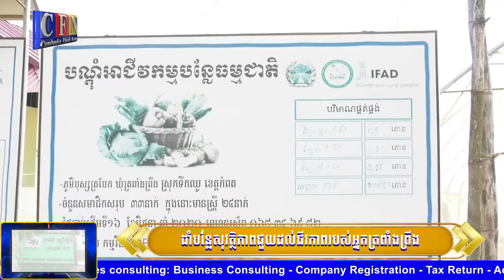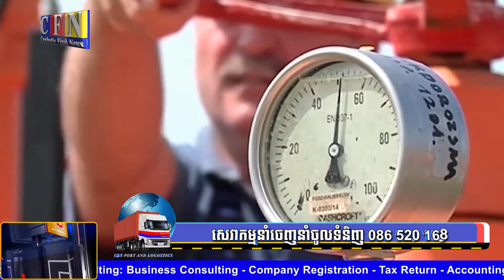កម្ពុជា ជប៉ុនជំរុញពាណិជ្ជកម្មទ្វេភាគីក្រោយវិបត្តិកូវីដ | CFN TV (ព័ត៌មានសេដ្ឋកិច្ច) 29-4-22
ចំណងជើង៖ ព័ត៌មានសេដ្ឋកិច្ច
Cambodia Flash News (ព័ត៌មានសេដ្ឋកិច្ច) 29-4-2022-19 PM
-កម្ពុជា-ជប៉ុនជំរុញពាណិជ្ជកម្មទ្វេភាគីក្រោយវិបត្តិកូវីដ
-កម្ពុជា-អូស្ត្រាលី ធ្វើកិច្ចសន្ទនាតុមូលស្តីពីការវិនិយោគ
-នាំចេញកសិផលកម្ពុជាទទួលកំណើនជាងប្រាំភាគរយ
-ដាំបន្លែសុវត្ថិភាពជួយដល់ជីវភាពរបស់អ្នកត្រពាំងព្រីង
-រុស្ស៊ីថាប៉ូឡូញនៅតែគេចមិនផុតប្រើប្រាស់ឧស្ម័នរុស្ស៊ី

THANK YOU FOR WATCH MY CHANNEL